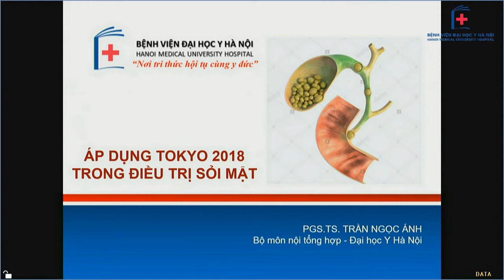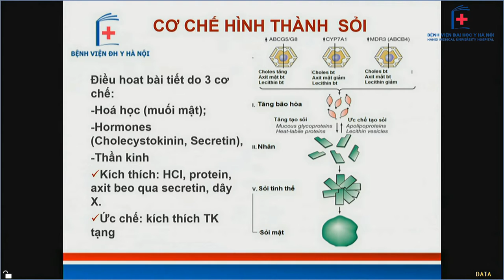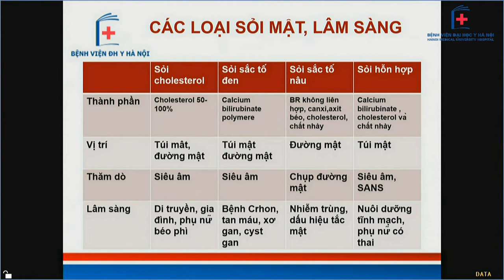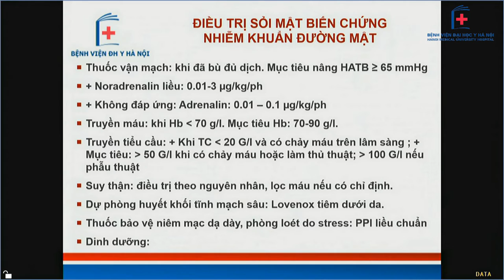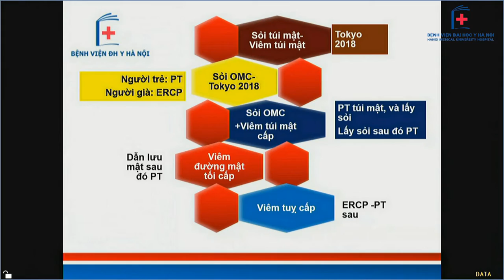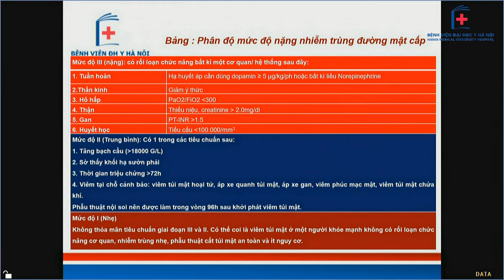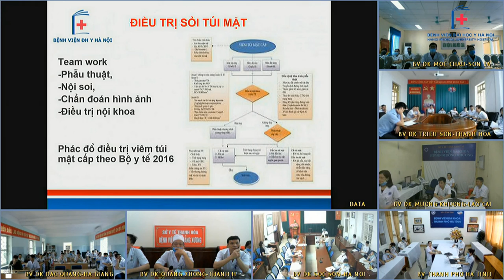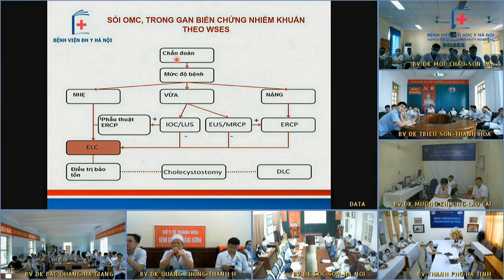Điều trị Sỏi túi mật - Áp dụng guideline Tokyo 2018